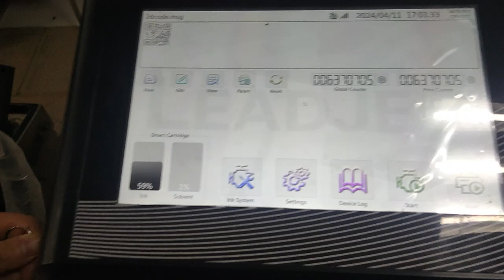CIJ V8820 Printer-How to update the version.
V8000,V8821,V8820,V8890,V8860